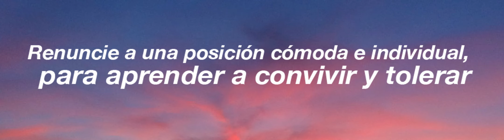Campaña Cultura de Paz